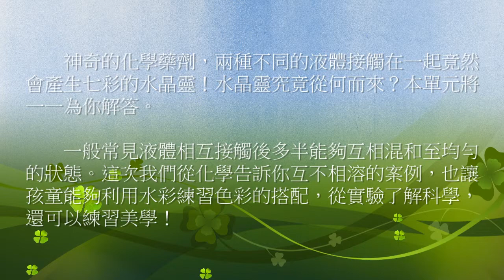繁星育成-水晶靈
神奇的化學藥劑，
兩種不同的液體接觸在一起，竟然會產生七彩的水晶靈！
水晶靈究竟從何而來？本單元將一一告訴你。

最佳寓教於樂的手作科學實驗教材，啟蒙孩子對科學實驗的興趣。
培養孩子帶著走的能力～就從動手做開始！

以便獲得第一手資訊唷～